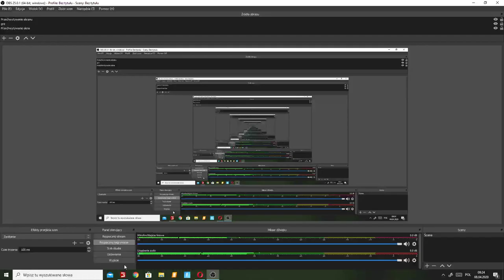Oprowadzenie po gospodarce,oranie i rozsiewanie nawozów[Rolnik sam na Koloni] 1Agro Team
Witajcie ;] dziś rozsiewamy nawozy i orzemy.